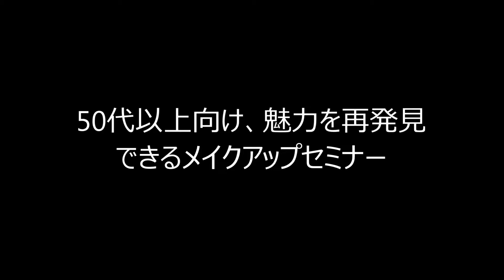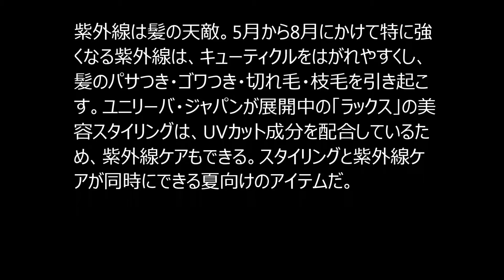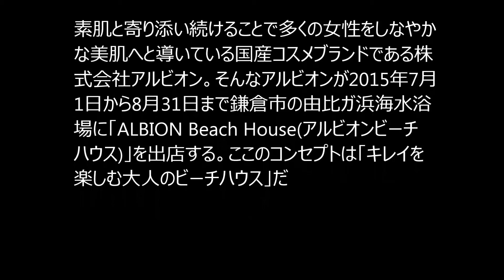女性必見！最新・美容ニュース 6月16日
今日の内容
・知らなきゃ損！スーパーフルーツ「カムカム」で美白Come！
・50代以上向け、魅力を再発見できるメイクアップセミナー
・紫外線だけじゃない！夏に髪が傷む原因は
・頭のニオイ対策はこまめな洗髪！他人のニオイは自分の“合わせ鏡”！
・今年の夏はALBION BeachHouseで決まり！

■ 【MINX】2014女性美容師がつくるおしゃれな髪型！ヘアスタイル撮影オフショット
■ 【MINX】女性美容師のセルフアレンジ　簡単！ねじるだけでおしゃれなヘアアレンジの作り方